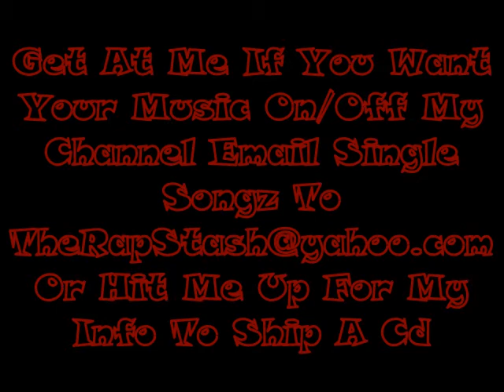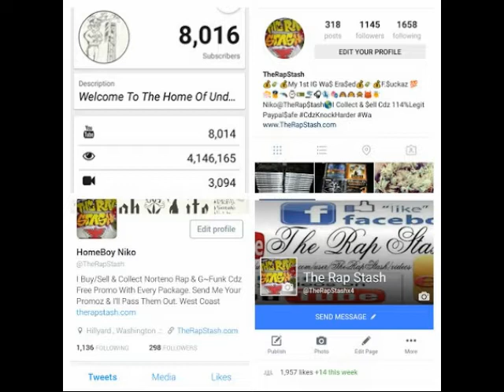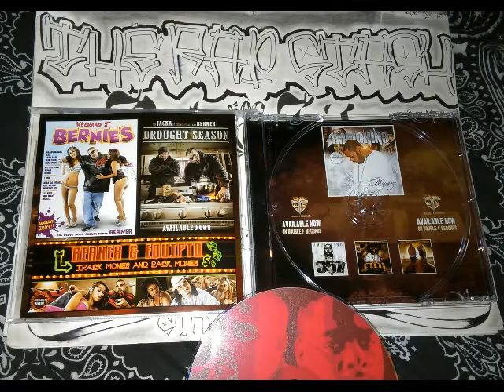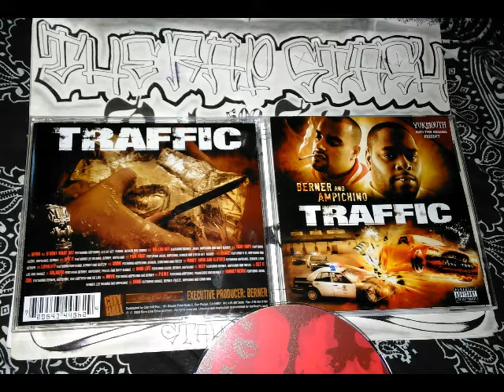Money Cars & Clothes By Ampichino & Berner Ft Louie Loc & Smiggz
Bern One Ent. Presents
Traffic By Berner & Ampichino
California & Ohio Rap Music Album (2009)